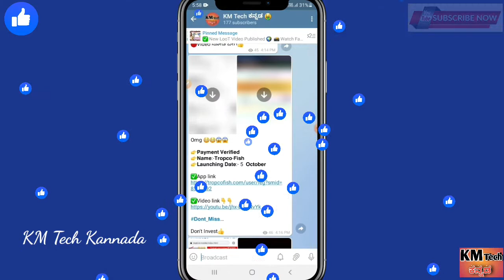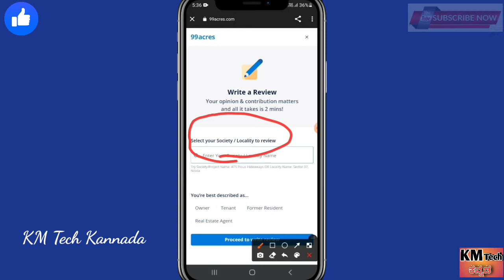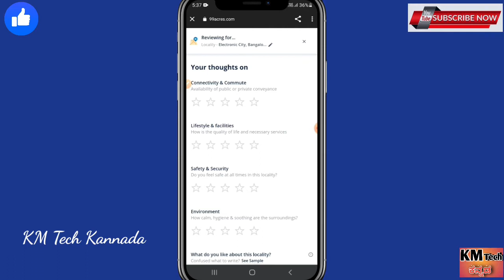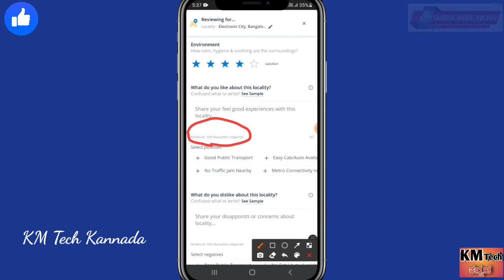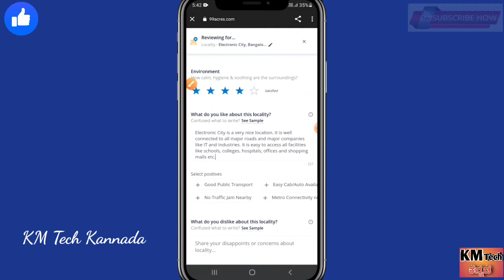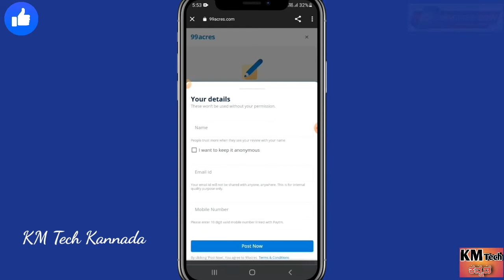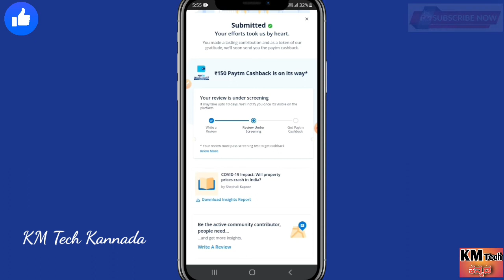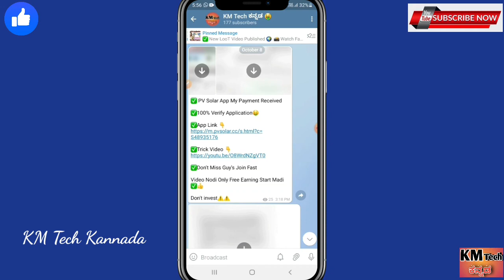₹150 Free Paytm Cash || 99acres paytm cash | Without investment | in kannada 2021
❤ನಿಮ್ಮ ಕನ್ನಡ ಹುಡುಗ support ಮಾಡಿ❤

👉Incase telegram link not working Search in telegram " KM Tech ಕನ್ನಡ "

✅Your Quires :-
Make money in onlin in kannada 2021

earn money in mobile

Part time work In kannada

Work from home in kannada

Earn Paytm cash in kannada

earning app

COMMENT plz